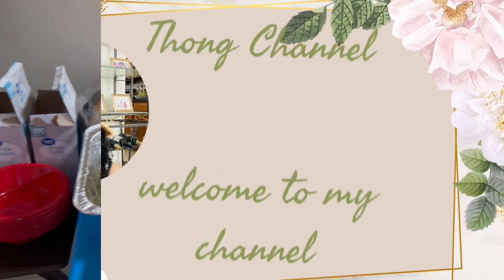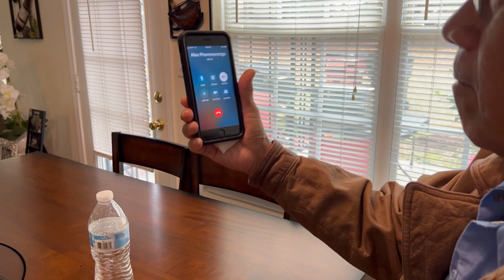Thanksgiving Dinner with Family 2022